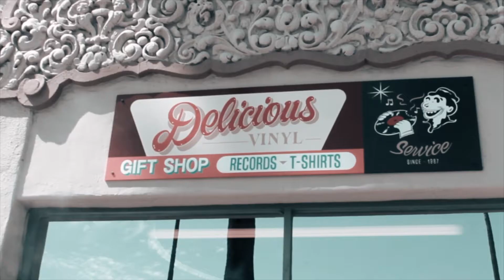Overheard At Delicious Vinyl with House Shoes & Willie B: Groupie Love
In episode five of Overheard, House Shoes & Willie B describe their groupies.

Interview By: Justin Hunte (@TheCompanyMan)
Shot By: Jessica Rew (@jessicalorenzo) & Emmeline Kim (@Emmelinekim)
Edited By: Jessica Rew (@jessicalorenzo)